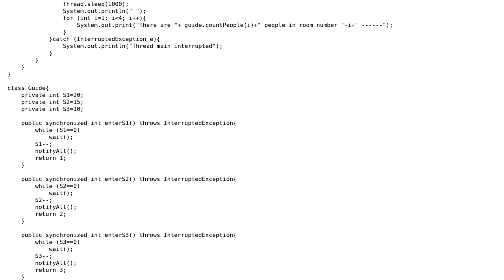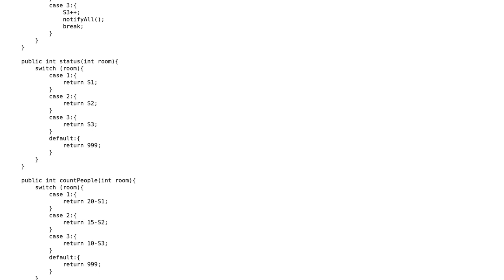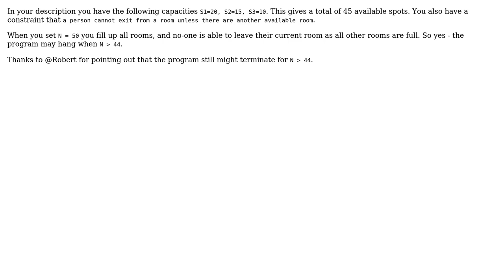I need to implement a java program with synchronised methods but I can't avoid deadlock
With thanks & praise to God, and with thanks to the many people who have made this project possible! | Content (except music & images) licensed under CC BY-SA | Music | Images & others | With thanks to user Jonas user Guido Lippi and the Stack Exchange Network Trademarks are property of their respective owners. You are responsible for your own actions.